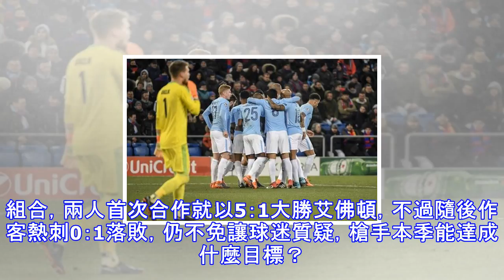《時來運轉》運彩報報 - 槍手誓奪聯賽盃保帥位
《時來運轉》運彩報報 - 槍手誓奪聯賽盃保帥位 英格蘭聯賽盃決賽即將在台北時間2月26日凌晨00:30舉行，比賽地點是英國足球聖地倫敦溫布利球場，由「槍手」兵工廠迎戰「藍月亮」曼城，爭奪本季第一個冠軍獎盃。 英超強隊過往較不重視聯賽盃，相較於超過百年歷史的足總盃，多半是以替補陣容甚至二軍球員參賽，以汲取經驗為主，但既已打進決賽，自然當仁不讓，不勝無歸。槍手本季在英超步履蹣跚，爭前4的機會顯然不高，總教練溫格的帥位已岌岌可危。球迷近年來不斷高喊溫格退位，但最近4年槍手意外的在足總盃拿下3次冠軍，包括上賽季溫格執掌兵符以來首度在英超跌出前4，仍以足總盃冠軍保命，球迷也戲稱足總盃已成了「保溫盃」。然...